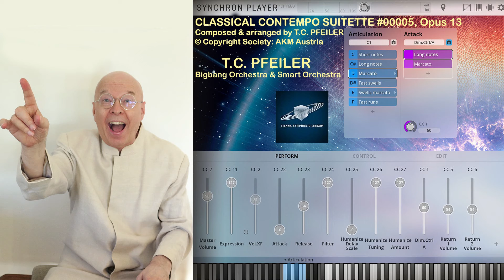CLASSICAL CONTEMPO SUITETTE (#)00005 Opus 13, composer: Prof. T.C. Pfeiler AKM Vienna Symphonic Libr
CLASSICAL CONTEMPO SUITETTE (#)00005, Opus 13

T.C. Pfeiler & Vienna Symphonic Library (VSL) Bigbang Orchestra & Smart Orchestra

Recorded in Seekirchen am Wallersee, Austria, April 6, 2022